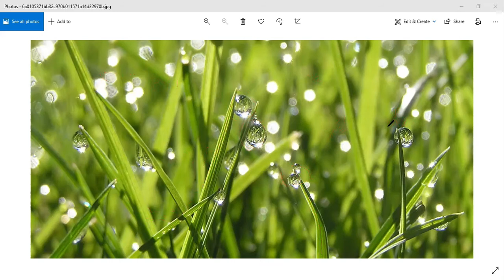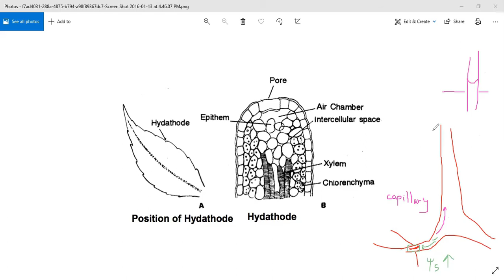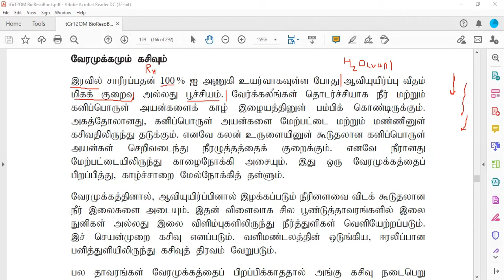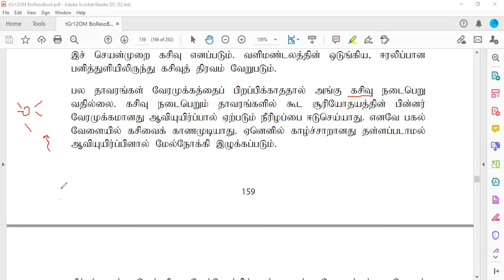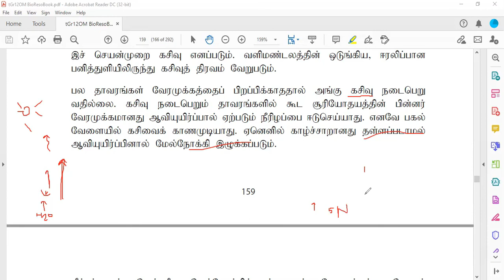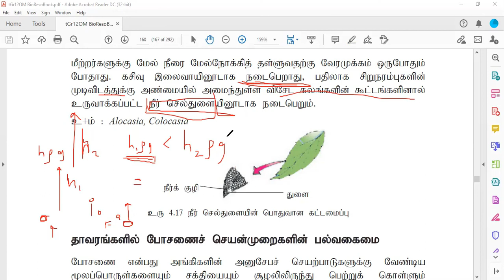ஆவியுயிர்ப்பு மற்றும் கசிவு - Transpiration and Guttation - Plant Physiology